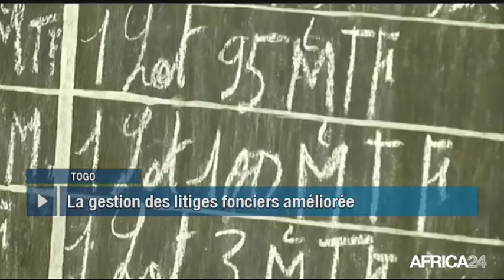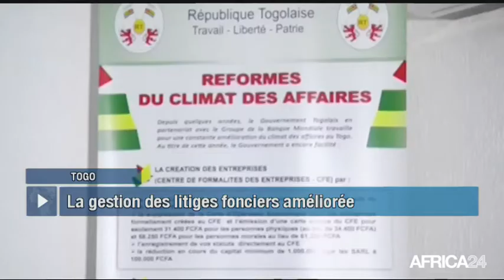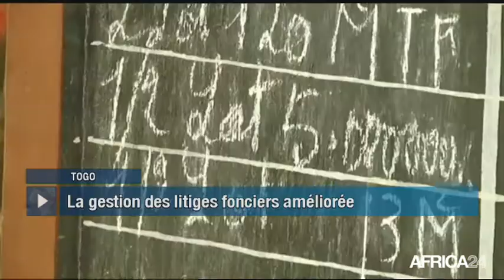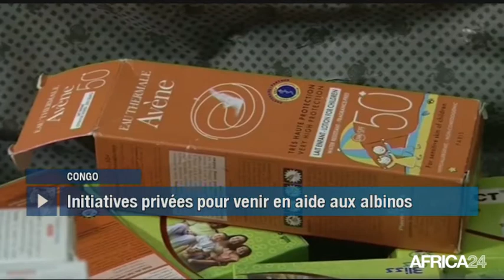Le Journal du jeudi 14 juin - 19h GMT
Guinée Equatoriale, UN DIALOGUE POLITIQUE NATIONAL EN JUILLET. Cameroun, INSCRIPTIONS SUR LES LISTES ÉLECTORALES. Togo, LES INNOVATIONS DU NOUVEAU CODE FONCIER. Congo, JOURNÉE DE SENSIBILISATION À L'ALBINISME.